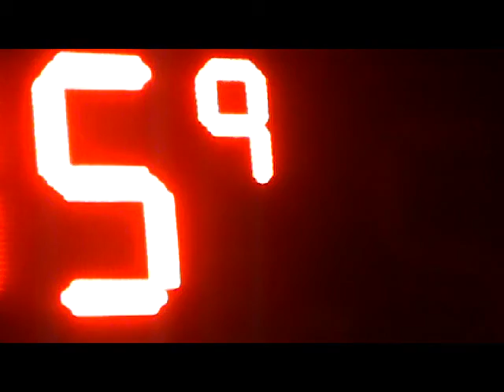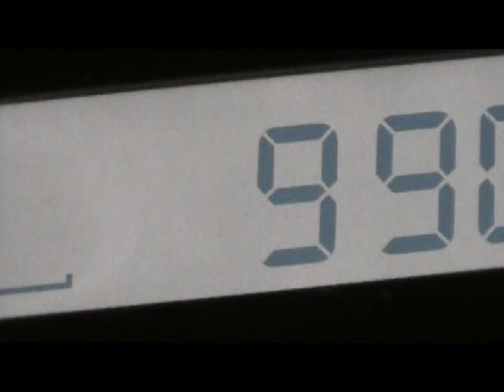"Burning In 5/9" by Wred Fright